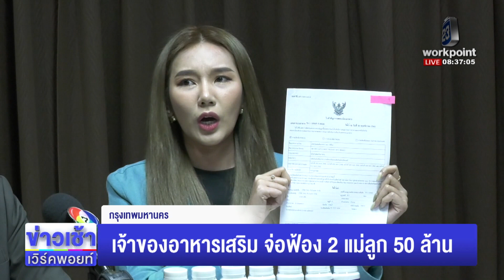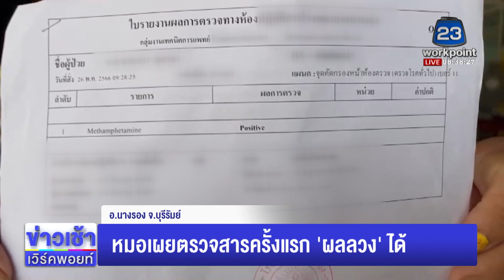เจ้าของอาหารเสริม เตรียมฟ้อง 2 แม่ลูกบุรีรัมย์ 50 ล้าน l ตลาดข่าว - ข่าวเช้าเวิร์คพอยท์ l 1 มิ.ย.66